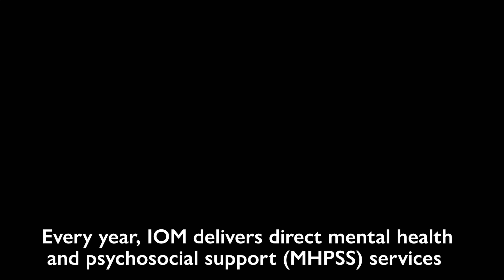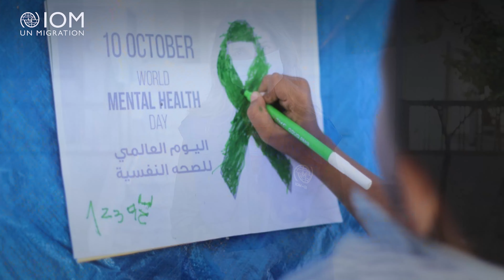Mental Health Day #2022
WorldMentalHealthDay 2022.

Mental health is a human right for everyone.
In 2021, IOM supported 1.6 million people globally with mental health and psychosocial support services.…